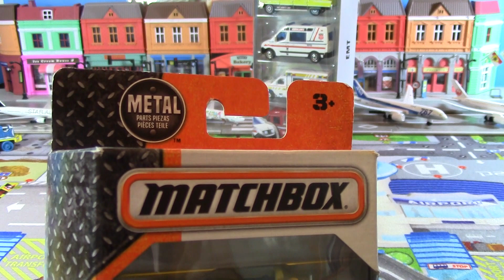unboxing Match Box Exotic 5-pack DJY01 (01136)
unboxing Match Box Exotic 5-pack